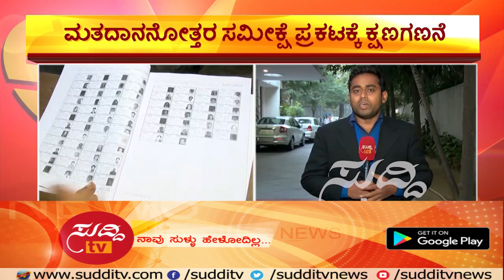Part 1 - ಗುಜರಾತ್ ಬಿಗ್ ಫೈಟ್ -2017 - ಗಾಂಧಿ ರಾಜ್ಯದ ರಾಜಕಾರಣ ಸಂಚಲನ - 14th December 2017 | ಸುದ್ದಿ ಟಿವಿ